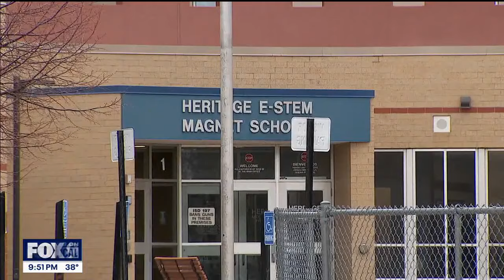MN filmmakers shoot comedy flick in east metro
For more than a week, a film crew has been shooting a movie called Good Sport,  which is an R-rated spoof of classic crowd-pleasers like Hoosiers and The Mighty Ducks, at the school. Orth co-wrote the script with director Andrew Zuckerman, who along with producer John Cronin, are all friends from their days at Two Rivers High School in Mendota Heights.